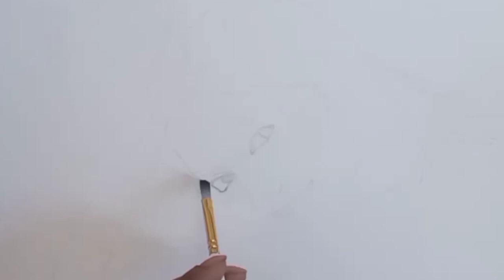Adah Sharma pencil sketch//Adah Sharma Realistic pencil sketch